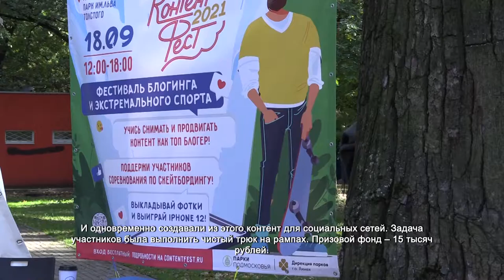В Химках прошел фестиваль блогинга и экстрима . 21.09.2021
Ответ дали на молодежном фестивале «Контент Фест- 2021», который провели в парке Льва Толстого. Здесь лучшие райдеры столицы и Подмосковья демонстрировали красивые трюки.